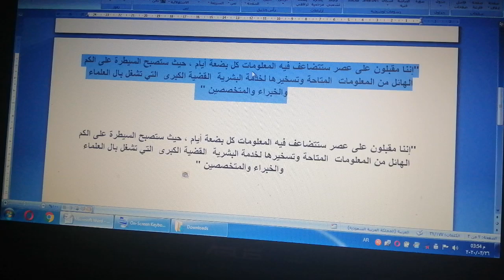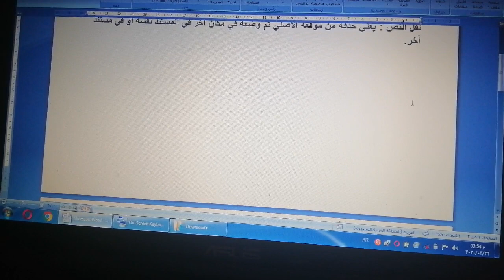الصف السابع - الحاسوب - نسخ النصوص ونقلها